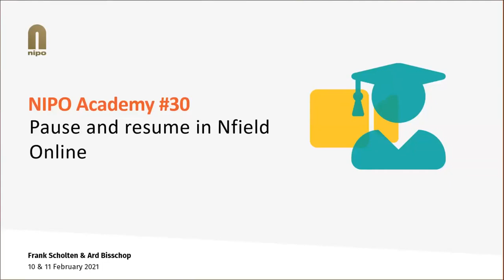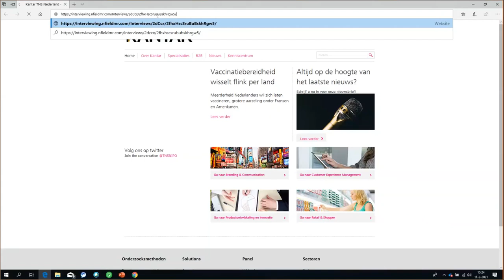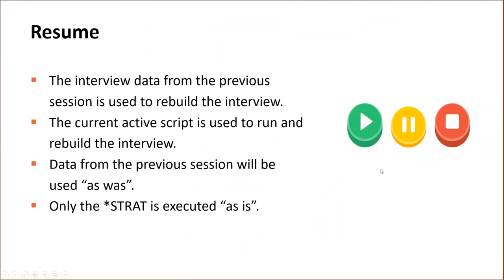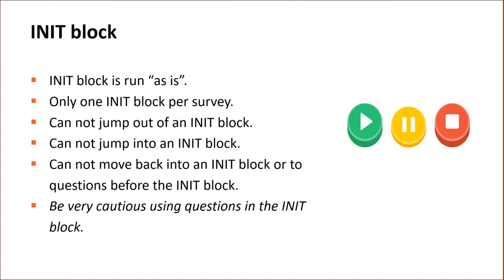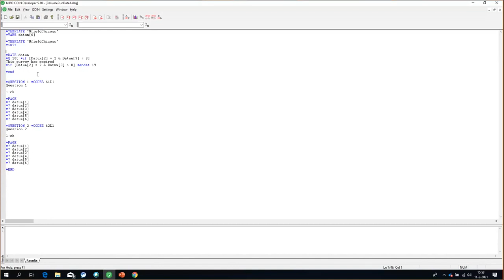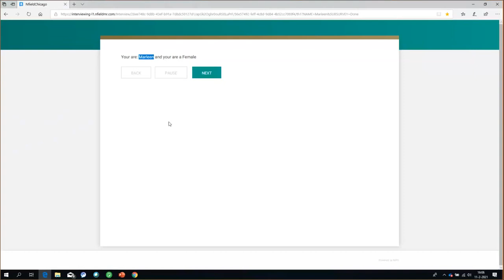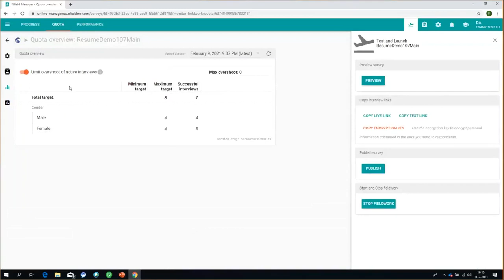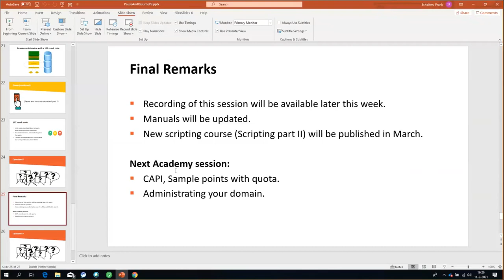Academy #30 Pause and resume surveys in Nfield Online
Nfield Online comes with the built-in capability to pause the interview and resume the interviewer at the precise location where the interview was previously suspended. We have recently added more control options to Nfield that determine how the interview is (differently) resumed in various situations. In this series of NIPO Academy sessions we will walk you through the options of this new feature.